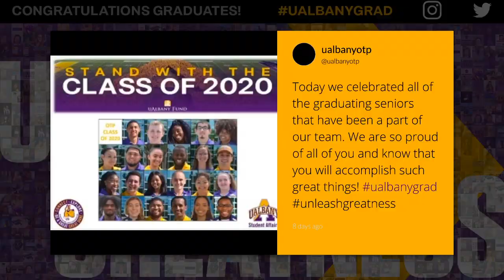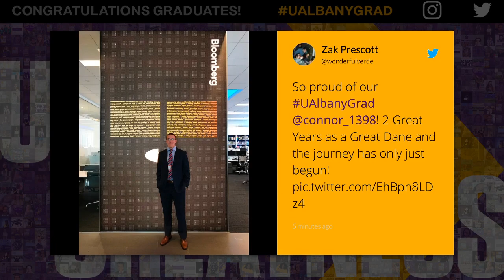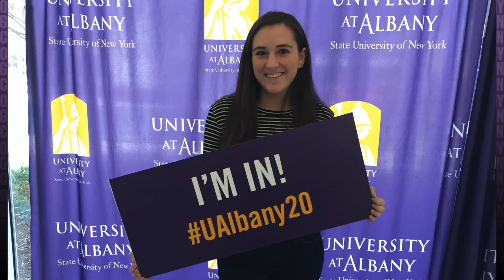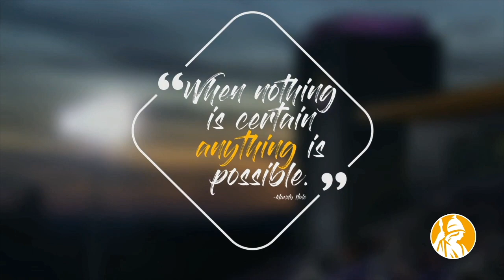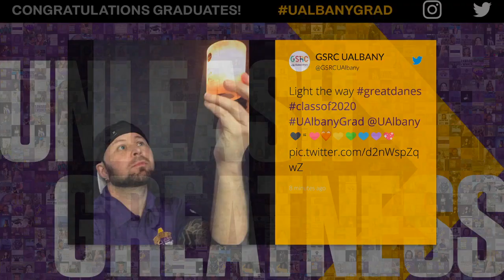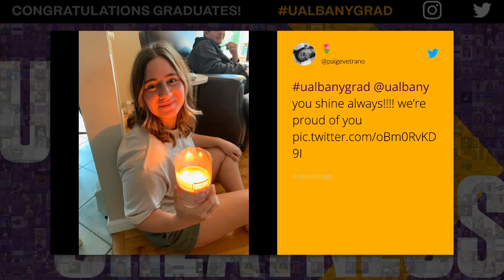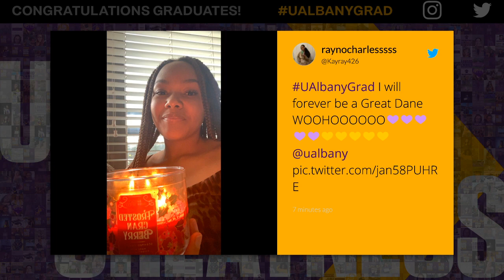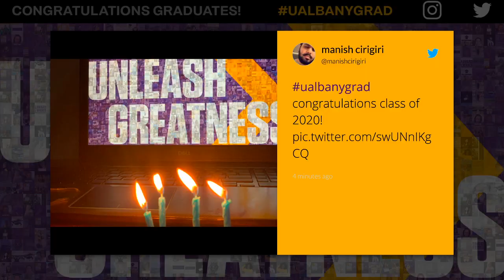OneUAlbany Graduation Celebration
The University at Albany presents the OneUAlbany Graduation Celebration to recognize all our recent graduates! Relive your favorite campus sights and sounds, hear from UAlbany leadership and alumni, and be a part of a collective candle lighting as we ignite the University Torch in your honor.

0:00:00 - Preroll
0:18:05 - Show Begins!
0:21:51 - Jessie J, Who You Are
0:28:12 - Student Stories
0:33:57 - Kathy M. Sheehan, Mayor of Albany
0:34:13 - UAlbany Athletics
0:36:30 - Madeeha Kahn '18
0:38:21 - A Message from UAlbany Alumni
0:41:08 - Provost Carol Kim
0:43:04 - A Message from UAlbany Deans
0:46:46 - United States Senator for New York Charles Schumer
0:47:39 - University at Albany Alma Mater performed by Serendipity
0:48:48 - Awkwafina '11
0:50:15 - Jessie J, Flashlight
0:54:22 - UAlbany President Havidán Rodríguez